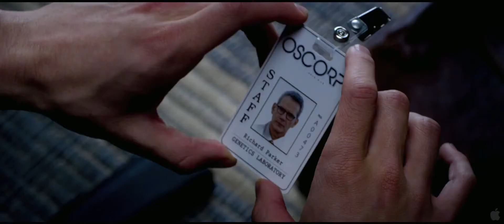NEW# The Amazing Spider Man Official Trailer 2012 3 [HD] [3D]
NEW# The Amazing Spider Man Official Trailer 2012 3 [HD]